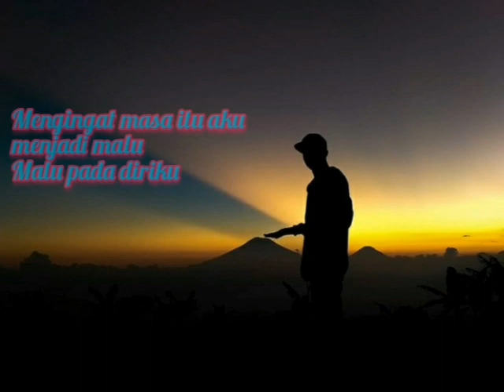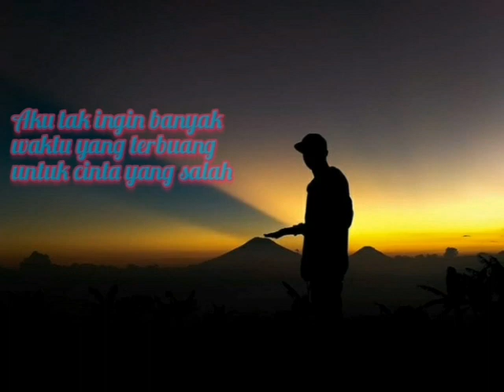Puisi // Harapan Palsu // musikalisasi Puisi 2020 // bikin nangis//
puisi harapan palsu puisi yang sedih. kisah dibarengi dengan penyesalan diaman cinta tak sesuai harapan.